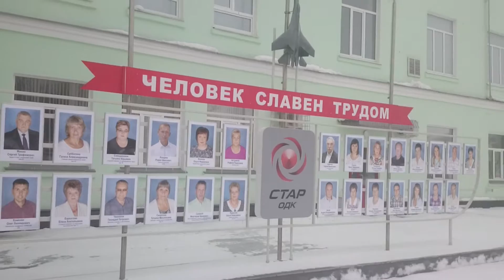ОДК СТАР ДОСКА ПОЧЕТА 2017 ПЕРМЬ